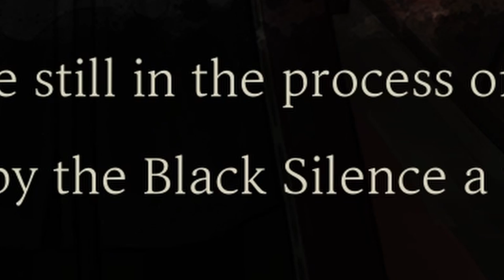The Thumb Mafia challenges the Library with guns ~ Library Of Ruina Highlights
you ever get butchered really badly by a black silence and take a small break to recover and not die, only for the thumb to go like "lol u weak bastards ur fired"

god imagine what it must be like to be in the family of the idiot who decided to question the capo dei capi, like. good luck, you did nothing but your boss is a dick, so rest in peace I guess

Timestamps:
00:00 Story
05:26 Reception
06:56 Battle